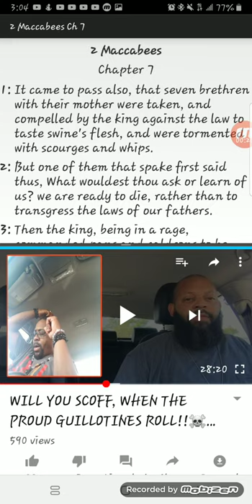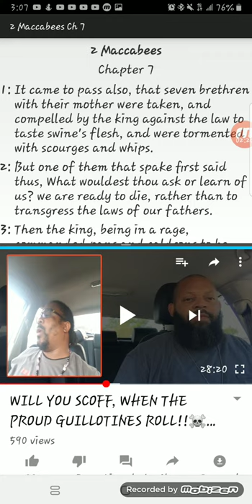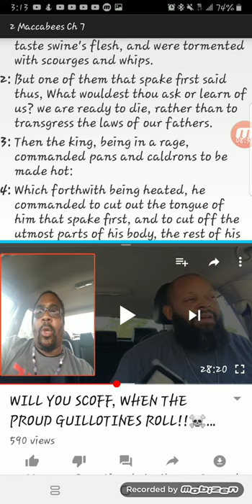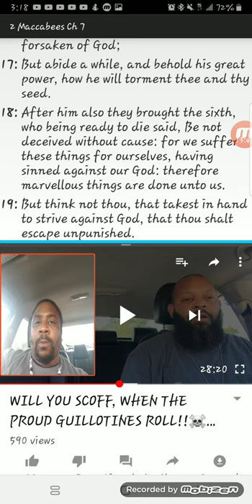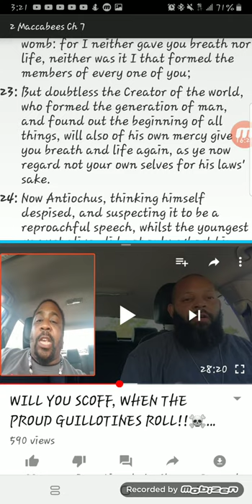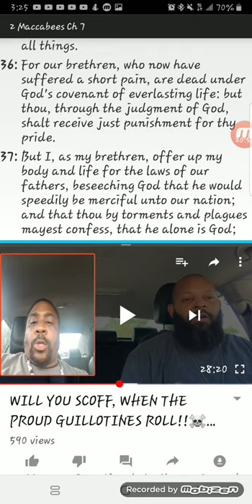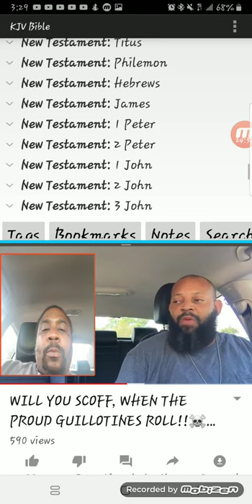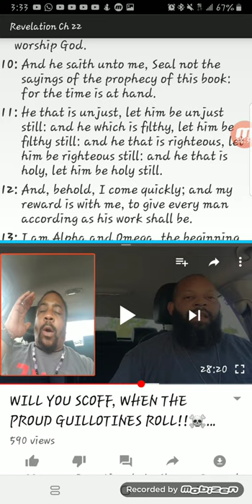Re: WILL YOU SCOFF, WHEN THE PROUD GUILLOTUNES ROLL!!